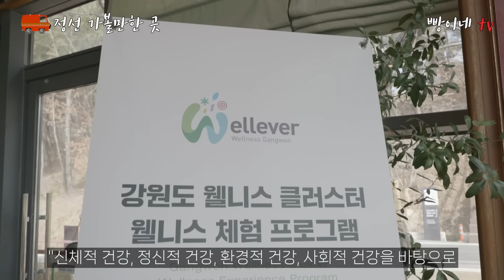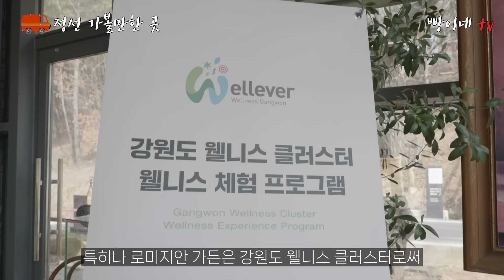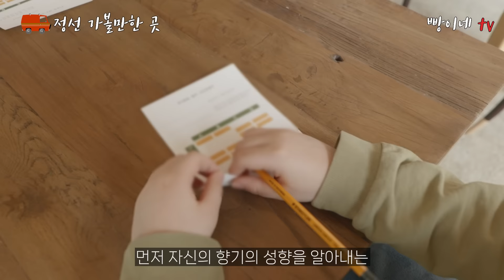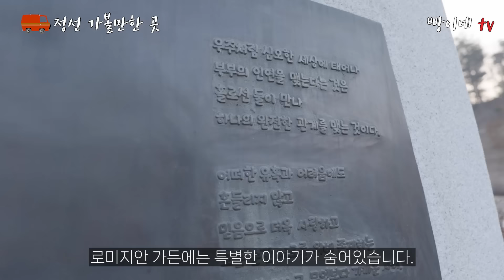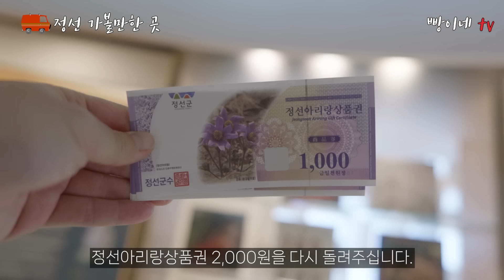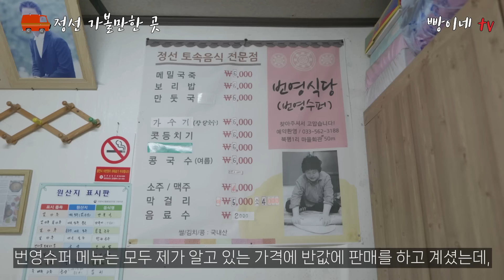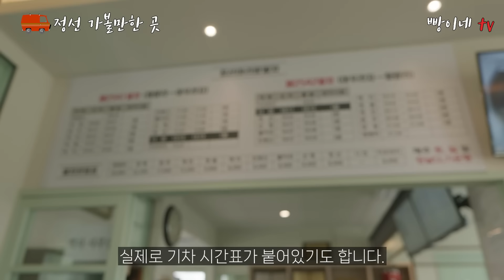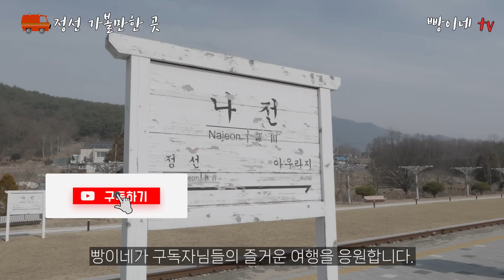지금 인스타에서 가장 핫한 정선 여행지만 골라서 소개해드립니다. 맛집과 카페를 포함해서 힐링할 수 있는 웰니스 여행지 추천해드립니다.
오늘은 강원도 정선에서 몸과 마음을 힐링할 수 있는 여행지에 대해서 소개해 드리겠습니다.

웰니스 여행지에 대해서는 아래 사이트에서 더 자세하게 확인하실 수 있습니다.